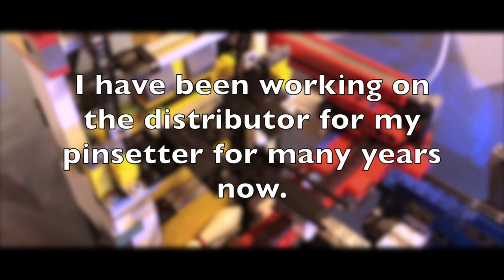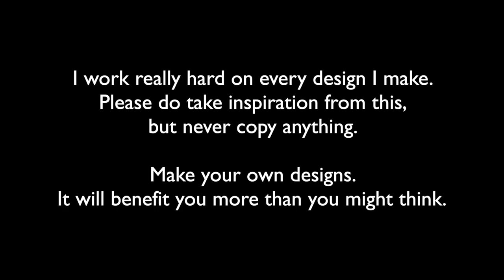TCAS Lego Pinsetter - Distributor Progress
It's time to reveal my secrets since 2017. I've now decided on a design that will end up working, and so I can now show all the designs that has led up to this moment.

Sadly some of these doesn't have any video, and some barely have pictures. This is because I knew I wasn't going to publish anything as long as they didn't work, which meant that I didn't have to take photos or videos of it. This is what I could find and I hope it will be interesting to see still!

//ThinkClever - Joakim